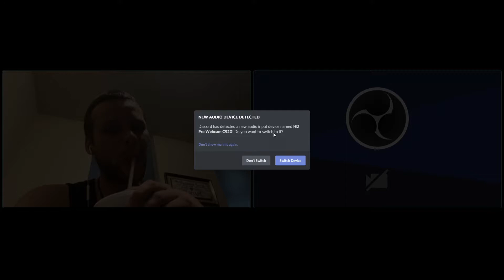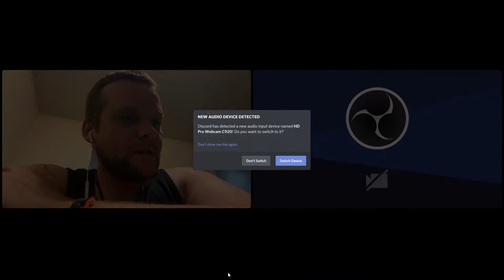The Geeks Reborn Podcast Episode 3: Post-WM37 TALKS! (ft. David!)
The Geeks Reborn Podcast (GRP) is a revitalized idea I had back when we first tried it out! I decided to go back into this world in order to discuss varieties of hobbies where people can express themselves properly by geeking out on things they love! And who knows! Maybe someone would also be interested with different hobbies and ideas!